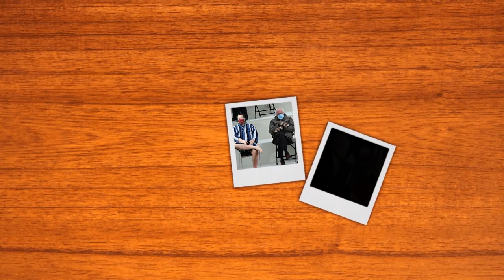Slayer Wakes up in the Oval Office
Jan's twitch sub ad. Matt Slayer wakes up drunk in the white house.